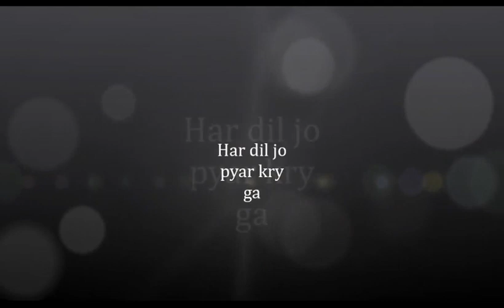Har dil jo payar kry ga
Title.  Har Dil Jo piyar kare ga
Flute. Aftab Ali Suraj

Introducing a mesmerizing musical journey that transcends time and culture, flutist extraordinaire Aftab Ali Suraj delivers a captivating flute cover of the iconic Bollywood Hindi song "Har Dil Jo Pyar Karega." With his virtuoso skill, innate musicality, and a deep connection to his instrument, Aftab Ali Suraj takes you on an enchanting voyage through the realms of emotion, melody, and nostalgia.

As the first notes escape his flute, Aftab Ali Suraj's soulful rendition of "Har Dil Jo Pyar Karega" immediately captures the essence of love, longing, and profound human emotions that the song embodies. His fingers dance gracefully across the keys of his flute, breathing life into every delicate nuance and intricate melody of this timeless composition.

Aftab's mastery over his instrument is undeniable, and his interpretation of this beloved Bollywood classic unveils a world of sonic beauty that resonates with audiences of all ages. The depth and sincerity with which he approaches each note reflect his genuine passion for music and his commitment to conveying the song's message with authenticity.

Every phrase in Aftab's rendition is a story in itself, carefully shaped by his artistic sensitivity. The way he navigates the ebb and flow of the melody, effortlessly transitioning from the song's contemplative moments to its soaring crescendos, is a testament to his impeccable technical prowess. Aftab Ali Suraj's flute becomes an extension of his own being, as he channels his emotions and experiences through his instrument, creating an intimate connection with listeners.

Aftab's interpretation of "Har Dil Jo Pyar Karega" goes beyond a mere cover; it is a reinterpretation that pays homage to the original while adding a distinctive flair that is uniquely his own. He seamlessly weaves together the cultural richness of the song's origins with his own artistic perspective, resulting in a musical tapestry that is both familiar and refreshingly innovative.

Through his flute's mellifluous voice, Aftab Ali Suraj paints a vivid sonic landscape that transports listeners to a world where emotions are palpable and memories are revived. His ability to infuse each note with depth and resonance ensures that his rendition of "Har Dil Jo Pyar Karega" becomes an unforgettable auditory experience, leaving an indelible mark on the hearts of those who have the privilege of listening.

In his remarkable flute cover, Aftab Ali Suraj doesn't just play the notes; he tells a story, conveys a feeling, and creates an atmosphere that envelops you. It is an artistic expression that transcends language barriers, connecting with the universal language of music and touching the very core of human emotions. So, prepare to be transported, moved, and captivated by Aftab Ali Suraj's extraordinary flute cover of "Har Dil Jo Pyar Karega." It's not just a performance; it's a symphony of the heart.